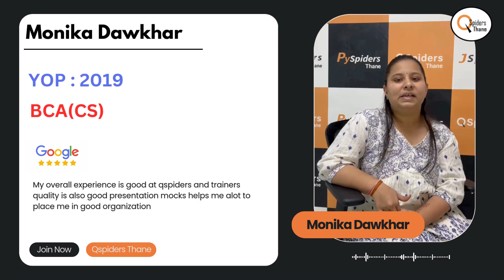MY SUCCESS STORY AT QSPIDERS THANE | THE JOURNEY OF ACHIEVING MY DREAM JOB IN TESTING INDUSTRY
Qspiders Thane is the flagship branch in Mumbai, boasting the highest placement records in Maharashtra. We've successfully placed students in prestigious IT firms, with the highest package reaching 1.6 LPA

We extend our heartfelt congratulations to Monika Dawkhar  for securing a position in a top MNC.